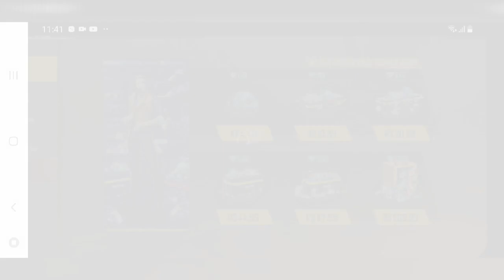NOVA CAMISA DE TIME🔥 FREE FIRE !🔥PEGUEI ?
EAE DEIXA O LIKE .COMPARTILHA E ESCREVESSE TMJ OOOOPPPAAAAANNNN LIKE N É BUMBUM ENTÃO  PODE DAR AVONTADE OPAAN ME AJUDA A BATER 1000 INSCRITO  TROPA ME AJUDA NOS INSCRITOS 🎁 META 200 FALTA 14.. MEU SONHO 1 K ENTÃO SE INSCREVA E COMPARTILHA 🎁 TROCO ESCRITO EU ME ESCREVO E COMPARTILHO VC FAZ O MSM🎁                                           AS DARK333 :finalmente sem YouTube não reclamar